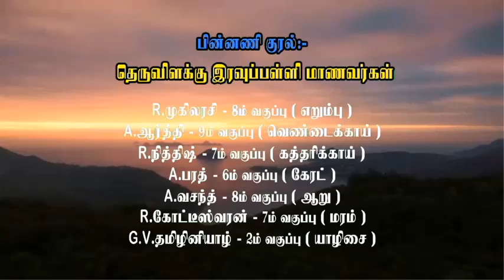E Content Tamil story - Gopinath